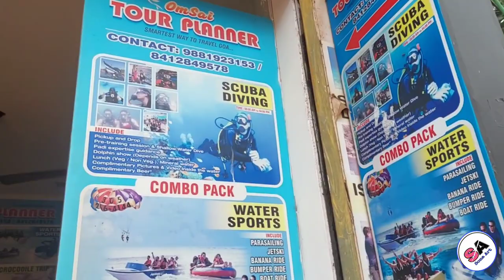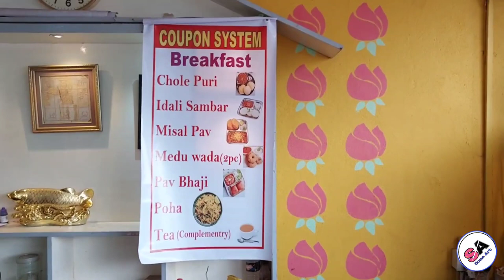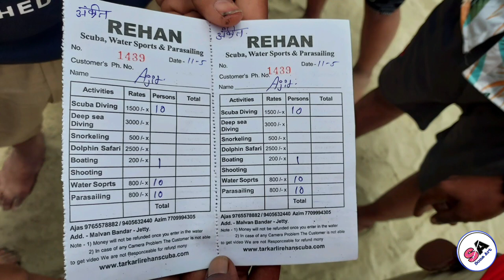Water Sports in Goa 🏝| Best Price | Scuba diving 🤿,Parasailing 🪂,JetSki 🏄 ,Banana & Bumper |Goa Vlog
🏄Water Sports in Goa 🌴 Best Price with details |
Scuba diving 🤿,Parasailing, 🪂 JetSki, 🏄 Banana & Bumper 🏖️

GOA | Water Sports in Goa Under ₹ 1500 | Goa Tourism | Complete Guide

Top 5 paid activities in GOA | Water Sports, HOHO Bus, Bungee, Hot Air Baloon, Scuba |

Water Sports In Baga Beach |Parasailing At Goa 🔥5 Water Activities Information

Latest Update on 🌊Watersports in Goa🏖️🌴👙 2022 | Latest Price💰 & location | 🪂Parasailing 🏄‍♀️ Jetski

Water Sports Goa | Goa in monsoon | Latest Goa Vlog |Water Sports During Monsoon